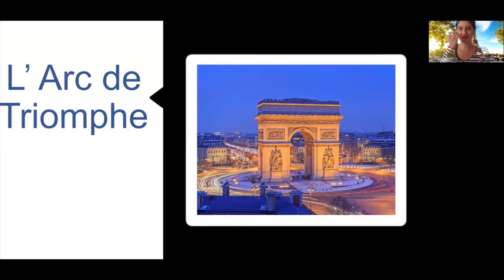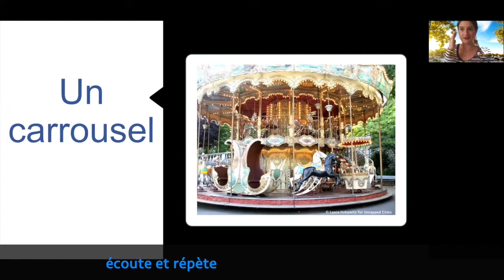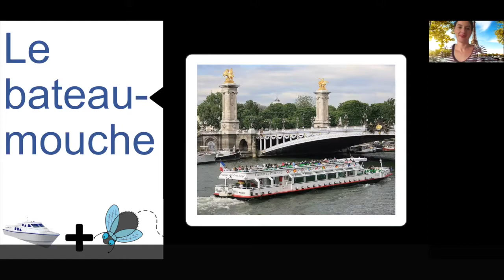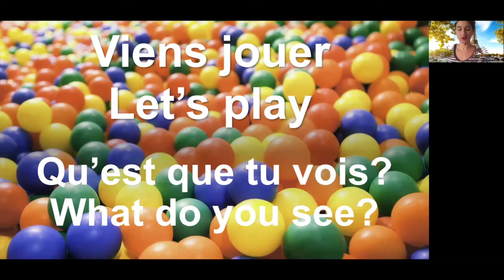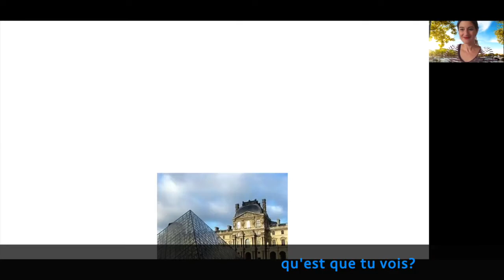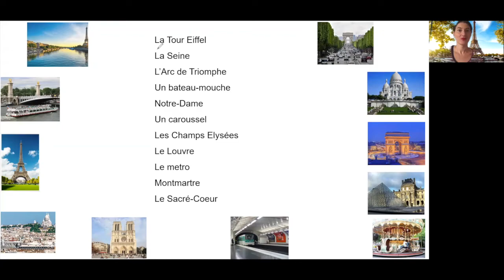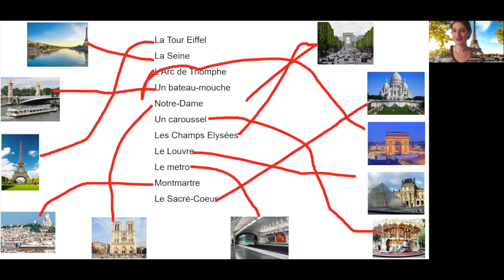A Paris with Elise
Join Elise to learn the names for the most famous monuments in Paris and how to say them with a perfect French accent!
This video accompanies our children's online mini-course of two interactive online classes, activity pack and online games.